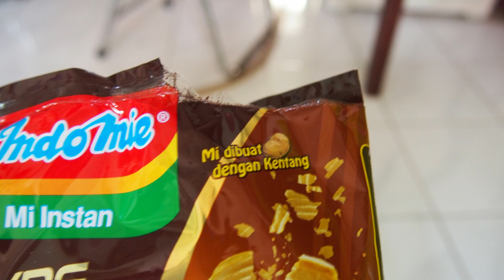REVIEW INDOMIE HYPE ABIS CHITATO VS INDOMIE GORENG + CHITATO | KURVLOG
Mana lebih enak Indomie Hype Abis Chitato atau Indomie Goreng dipakein Chitato?